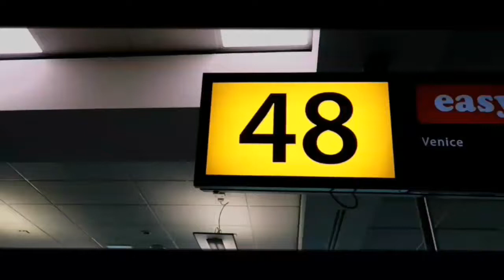HOLIDAY 2018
Hey guys what is up welcome back. Its been around 3 months since i uploaded but hopefully i should get more videos out soon. This video is a montage of my holiday.